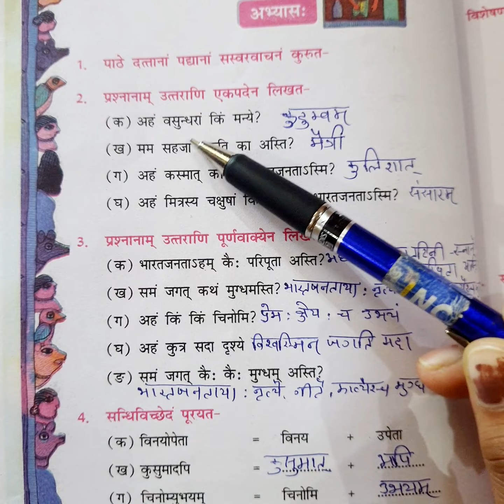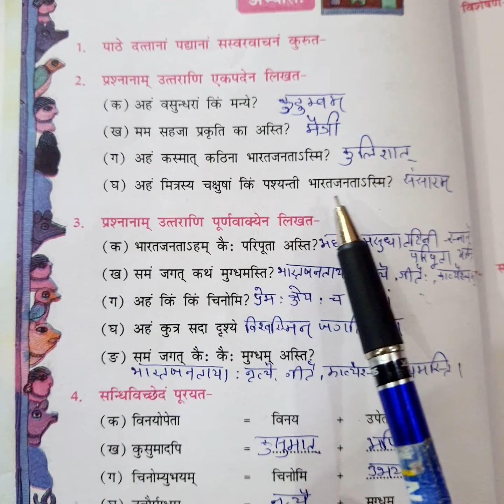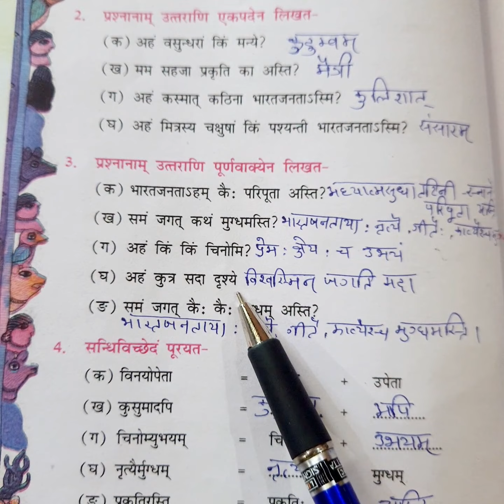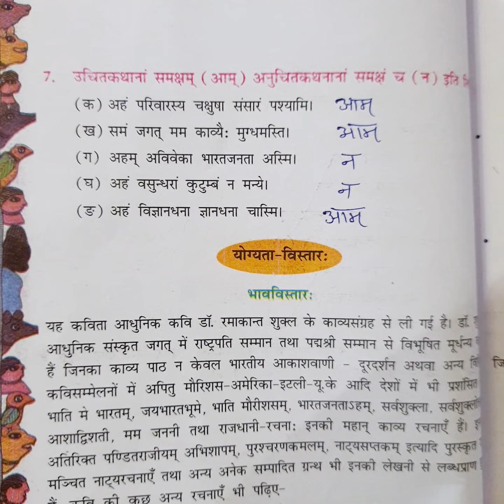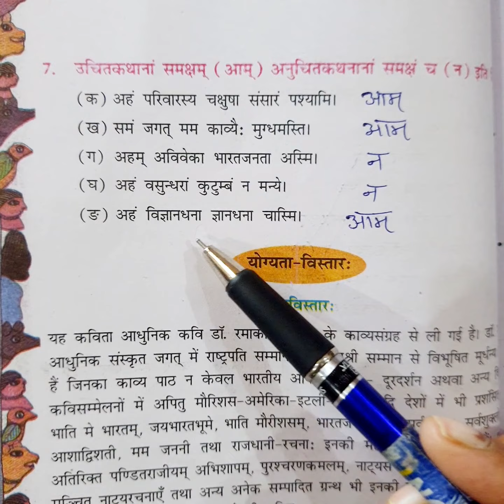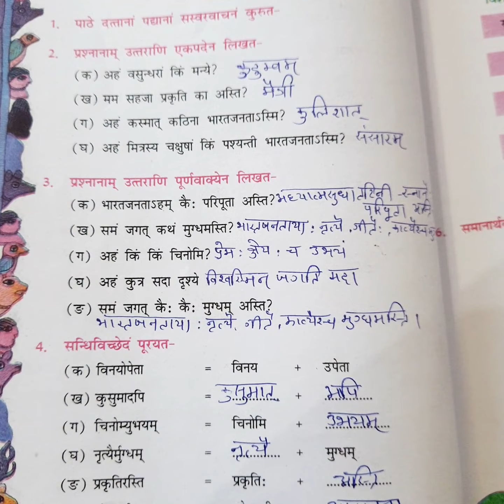NCERT sanskrit class 8 cheptr 7 ke question answer || संस्कृत क्लास 8 के पाठ 7 के प्रश्न उत्तर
प्यारे बच्चों आज मे आपको संस्कृत क्लास 8 का चेप्टर 7 के प्रश्न उत्तर कराऊंगी उम्मीद करती हु,आपको पसंद आएगा

# NCERT sanskrit #  class 8 #  cheptr 7 #  question answer # exercise # fullsosction
# ruchira class 8 # bharatjanta ahm
# study with neha mam # abhyas karya
# kailash sharma # studyment # rajendra gandhi

  अगर आपको कुछ ओर भी पढना हो तो आप मुझे कमैंट्स करके बता सकते हैँ